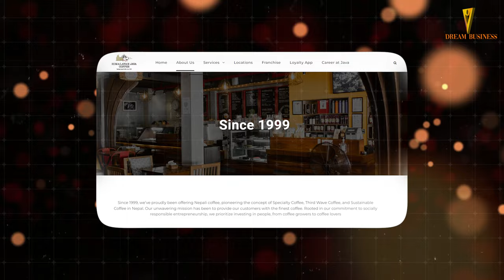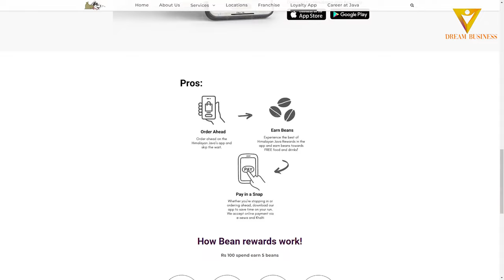Real Truth Behind Himalayan Java's Success | In-depth case study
In this video, we have delved into the complete case study of Himalayan Java. We have delved into how it has created a ecosystem in coffee segment in Nepal. How it has created a franchise business model in Nepal and doing 100 Crore + Business Nepal.

Build Websites, Sales Funnels & Courses Without Coding. From Grabbing Visitors' Attention To Converting Them Into Leads And Sales.

Effortlessly create automated workflows and seamlessly transfer data and connect between applications.

Automate your sales, growth & profits with WebinarKit. Create automated, like-live, and just-in-time webinar funnels in minutes on the same platform trusted by over 15,000 businesses.
It is worth buying WebinarKit for complete webinar solutions because of its features, benefits and lowest price compared to other webinar sites.

Your Complete WhatsApp Engagement Platform. 1. Broadcast Promotional Offers to Unlimited Users. 2. Sell your Products on WhatsApp using Catalogs. 3. Automate Messages via Integrations.
4. Enable Multi-Agent Live Chat for Customer Support. 5. Build Chatbots & Solve for 24 x 7 Support & Engagement

how to start a dropshipping business with no money | 9 Mistakes You Must Avoid | Business Idea

Suraj Dhakal is a professional CA, Business Consultant, And Business Coach. He started sharing business strategies and business content to bring revolution in the startups and businessmen with a mission to convert dream businesses from busyness into real business. He begins with a simple concept of business where you will find every aspect of your business. It applies to every business, be it big or small.